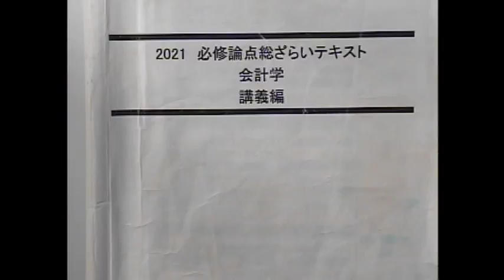【LEC不動産鑑定士】令和3年(2021年)論文式試験 合格者対談 第2弾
令和3年(2021年)不動産鑑定士論文式試験 合格者対談です。
第2弾は、高坂 賢一 講師(会計学)×岡田 良治さん。
前年はなんと2点差で合格ならず…。会計学が一番苦手だったけど高得点だった!?

◆HP
合格体験記・合格者対談※令和3年(2021年)合格体験記はUP準備中です